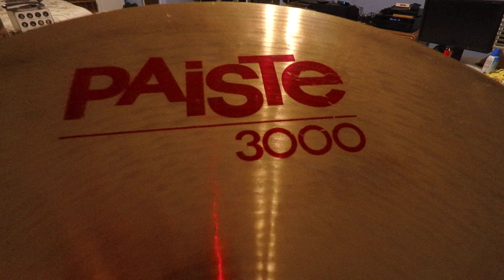Paiste 18" 3OOO Thin Crash Demo (3000)